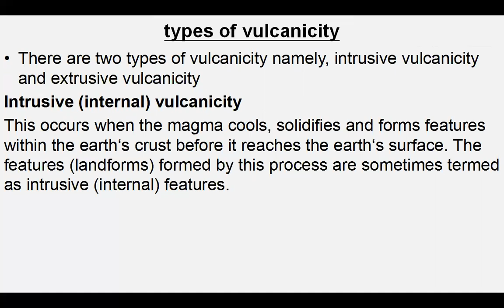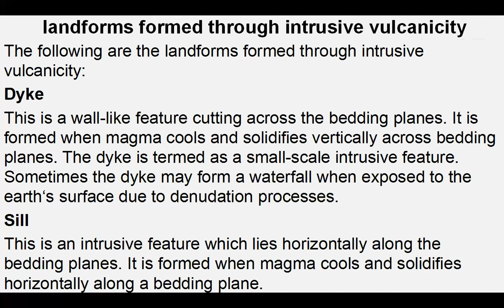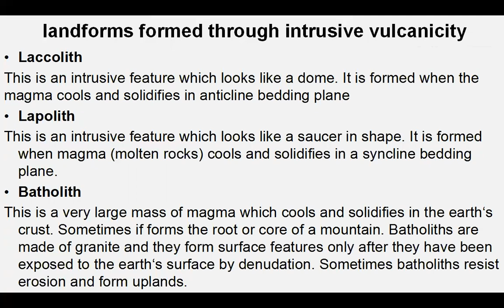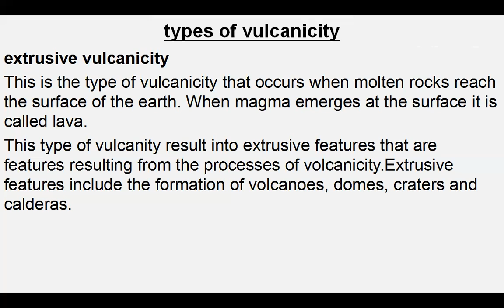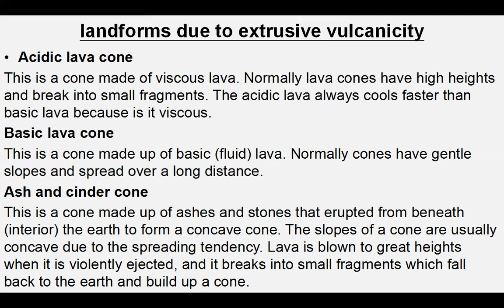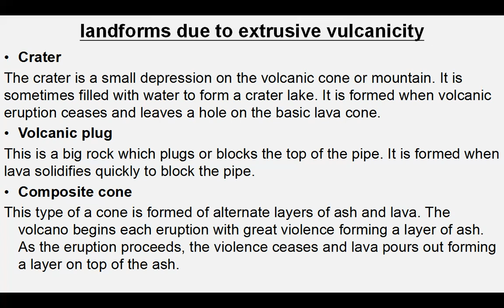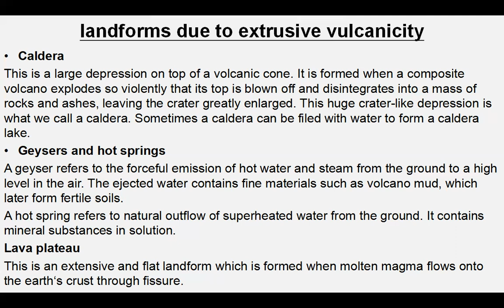Vulcanicity | Intrusive & Extrusive Features Resulted From Vulcanicity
In this Video, I talk about the  concept of Vulcanicity and
 the two types of Vulcanicity which are intrusive Vulcanicity
 and extrusive Vulcanicity

Then, I talk about the various intrusive features and extrusive features.